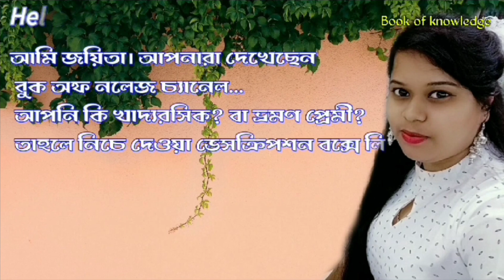শুরু দিকে রবীন্দ্রনাথের সখে শান্তিনিকেতনও বাদ যায়নি খাওয়া-দাওয়ায় ছোঁয়াছুঁয়ির ও জাতপাত বিচার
⏩প্রিয় রবি বাবুকে সব সময় যত্নে আগলে রাখতে চেয়েছিল লেডি রানু মুখোপাধ্যায় , কেমন ছিল তাদের সম্পর্ক?

Documentary of Father in-laws
House of poet Rabindranath
Tagore by Department of
Journey of Rabindranath Tagore,
Kadombari Devi's suicide Note,
Kadombori Devi's suicide Note/
T74Rtora TRTQG-Gd,
Rabindranath Tagore Family With
Parents, Wife, Son, Daughter,
Brothers, Sister and Niece
Kadambari devi.Kesto Mandal,
TG MUTET II Kadombari
Debir Suicide Note II
Sunil Gangopadhyay and
Rituparno Ghosh an exclusive
and a rare chat show,
T171 ami mrinaliny noi|
Harishankar Jaladas fSÍTOT|
Shesher Kobita Shruti Natok,
Great Rabindranath Tagore's Own
Voice& Video Footage,
Shatoborshey Gitanjali - Part 1|
Soumitra Chattopadhyay | Tagore
Poetry Collection,fa TNTTSTEW-By Department,
of Films and Publications (DFP),
Sheser Kobita | Rabindranath
Tagore | Bratati Bandopadhyay,
Rabindranather Notun Bouthan,
| Exclusive Compilation|
Rabindrasangeet | Kadambari
Devi,
Aamar Rabindranath,
(T TR)| Ranjan
bandyopadhyay & Rituparno
Ghosh,
A Tribute to Rabindranath Tagore
'Amare ke nibi bhai'.. Tagore song
sung by Tagore himself
Sunil Gangopadhyay and
and a rare chat show,TO R-4 (1tfsfoT),
CET T/ prem patra,
Il Indian first lady doctor ll
Biography of kadambini ganguly,
IFather In Law's House of
Rabindranath Tagore
Meet the fourth generation of
poet Rabindranath Tagore
Ganguly
TRT : When Einstein Met
Tagore: Conversation in Bengali
Rabindranath tagore with his own
voice,
Rabindranath Tagores death
Rabindranath Tagore's own voice,
prem patra,Parents, Wife, Son, Daughter,
Jora Sanko Thakur Bari
Shantiniketan tour plan in details
with Visva Bharati, Sonajhuri Hat,
Khoai & Kopai,
Rabindrath o Mrinalini,
Sharmila Tagore and Soumitra
Chatterjee on Apur Sansar(1959),
Kadambari by Bratati
Bandopadhyay,frtIBangla Cinerna
Nayika Suchitra Sen Biography1
T MTT II Kadombari
Kadambari devi. Kesto Mandal,
Book of knowledge